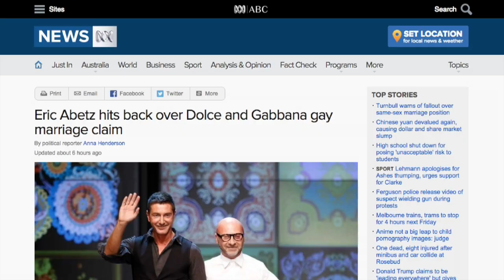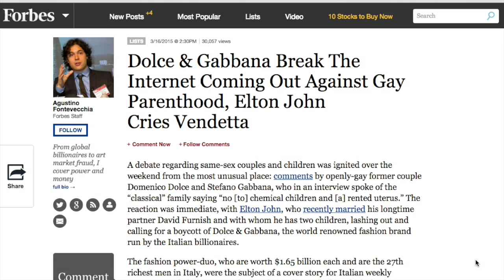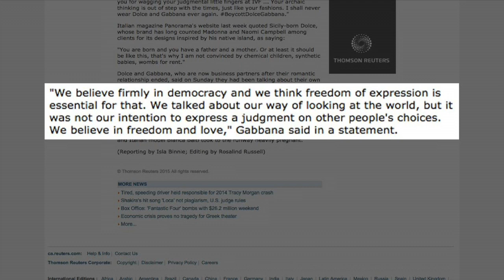Abetz missed the point of Dolce & Gabbana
Tasmanian Senator Eric Abetz should think twice before he tries to let two Italian designers speak for the gay community of Australia and their supporters again.